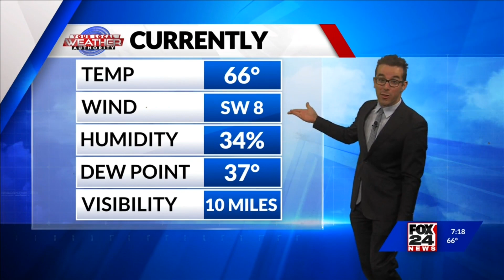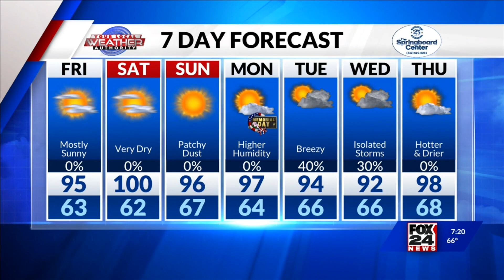Some Triple Digits & Dry 5-24-2024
Seasonably very warm afternoon conditions will continue across The Basin with very dry air as Meteorologist Ryan DePhillips expects the elevated threat for fire weather once again. Conditions will be most ripe for the potential for fires to spread when afternoon temperatures eventually reach well into the 90’s and triple digits for many. Along with the very low relative humidity, west-southwesterly winds will occasionally gust above 40 miles per hour as patchy dust will be possible. Clouds will be hard to come by throughout the day and into the weekend as rain-free conditions will persist with seasonably very warm air, low humidity mostly, and breezy conditions from time to time.